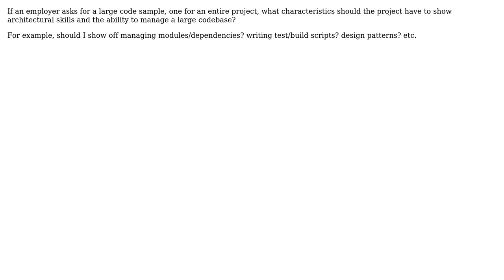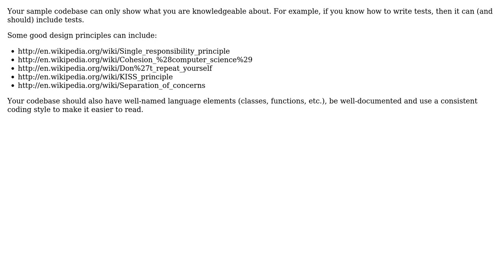Software Engineering: What should my "large codebase sample" look like? (2 Solutions!!)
Software Engineering: What should my "large codebase sample" look like?

With thanks & praise to God, and with thanks to the many people who have made this project possible! | Content (except music & images) licensed under CC BY-SA | Music | Images & others | With thanks to user Ryan Jarvis user Peter Rowell user Bernard and the Stack Exchange Network Trademarks are property of their respective owners. You are responsible for your own actions.